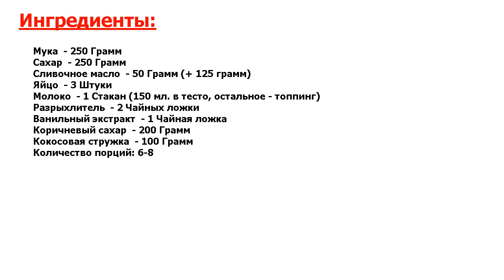★ГОТОВЯТ ДЛЯ КОРОЛЕВЫ-★ ДАТСКИЙ ПИРОГ МЕЧТЫ ★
★Превосходно! Вы любите экспериментировать на кухне с десертами? Тогда хочу рассказать об одном очень интересном и совершенно несложном рецепте пирога● У него насыщенный вкус, потрясающий аромат и аппетитный вид!